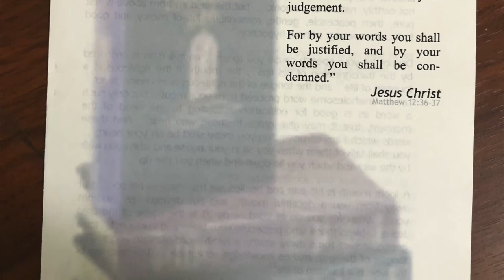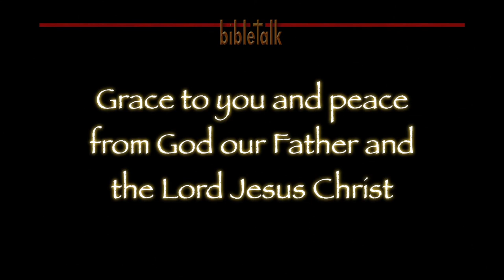Letter of James - Part 7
The Power of the Tongue - for good or for evil! James focuses on taming the tongue and training it to be the fountain of life that the Lord designed it to be in the walk of a believer. Don't just watch or listen to this study, DO IT!